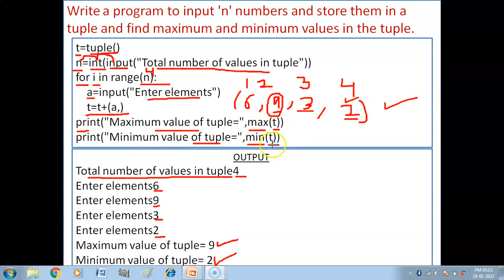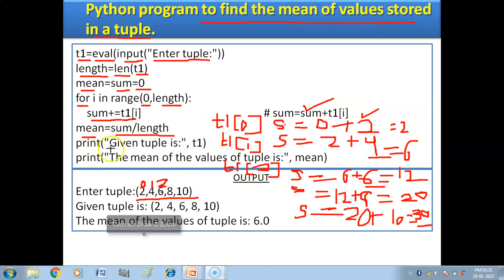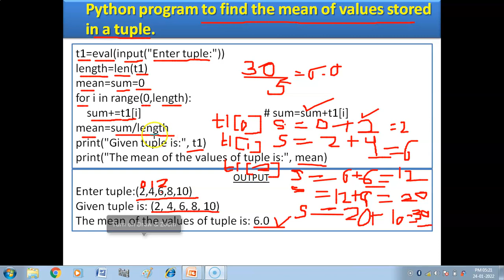Python program to find maximum , minimum and mean of numeric values stored in a tuple | CS CLASS- XI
Hello children, in this video we will do two programs:-
1. Python program to find the maximum and minimum of numeric values stored in a tuple.
2. Python program to calculate the mean of values stored in a tuple.

Class X
Information Technology (402) Tutorial-